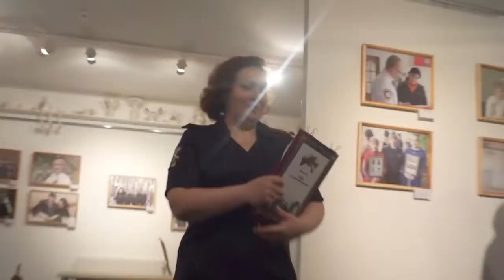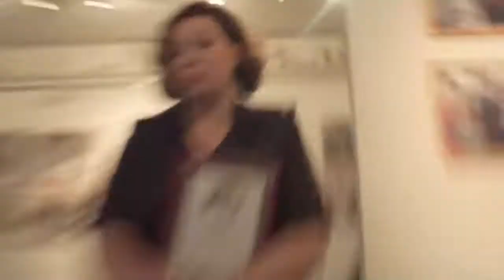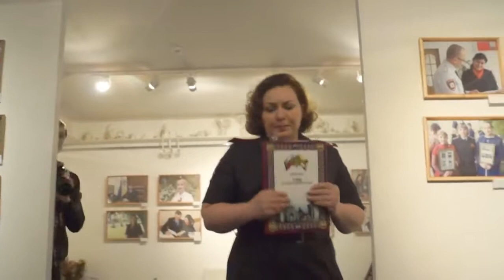В Ставрополе открылась фотовыставка «Право как искусство»